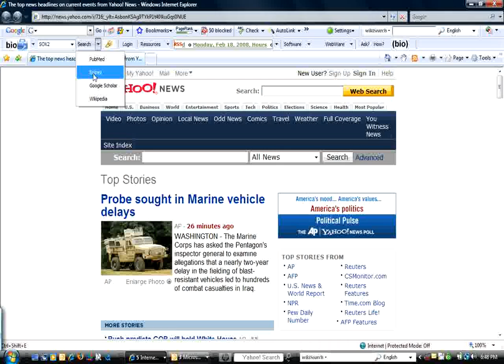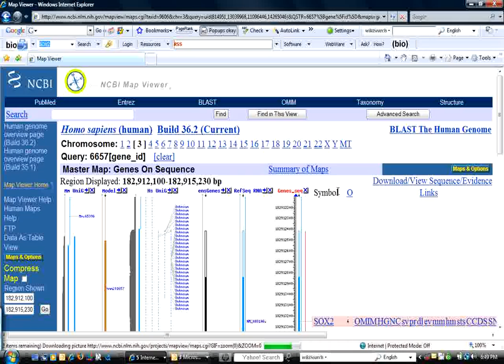TOOLBAR TEST1A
Test shot of ToolBar